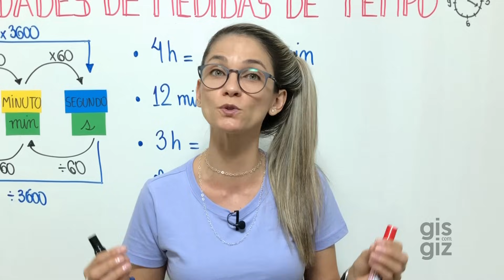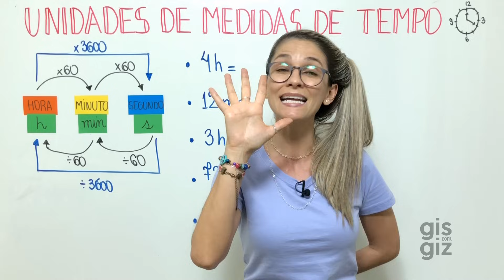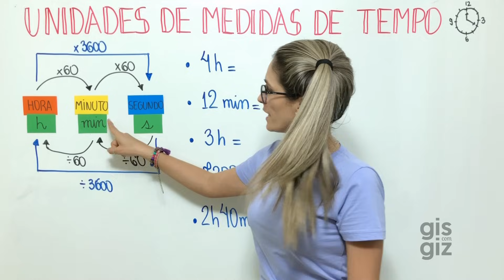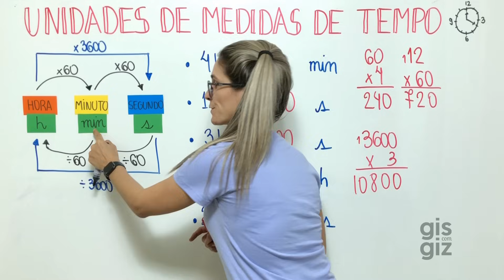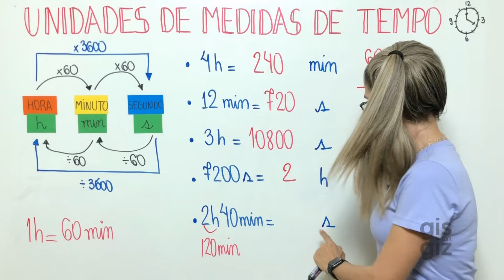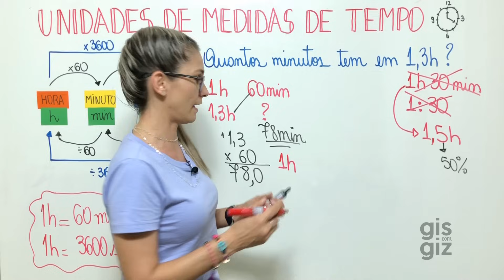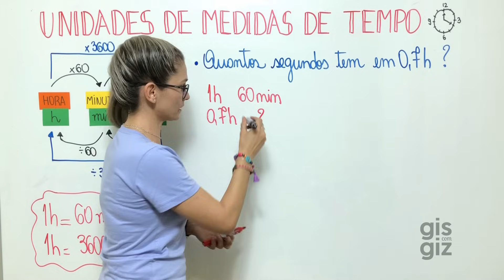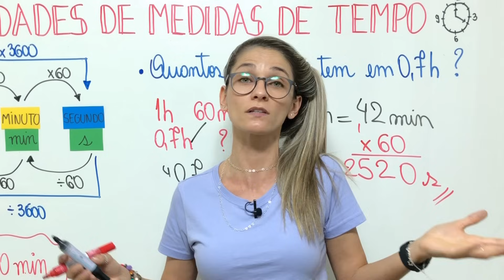MEDIDAS DE TEMPO- CONVERSÃO DE UNIDADES DE MEDIDA #06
✅Nesse vídeo você vai aprender a realizar a CONVERSÃO DAS UNIDADES DE MEDIDA DE TEMPO: horas, minutos e segundos.

Bons estudos 💜

Grande abraço,
Gis Bezerra.